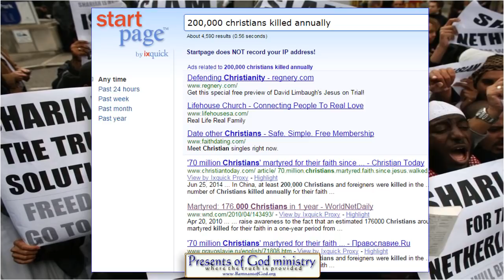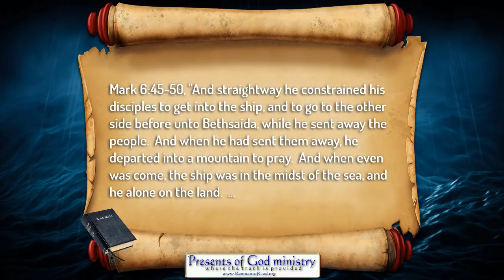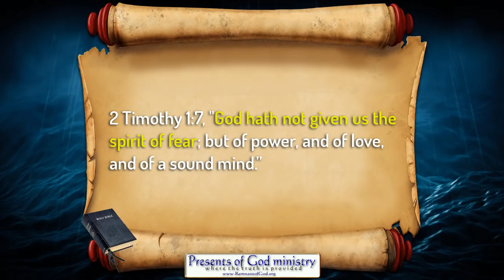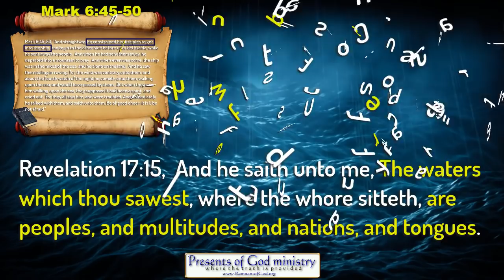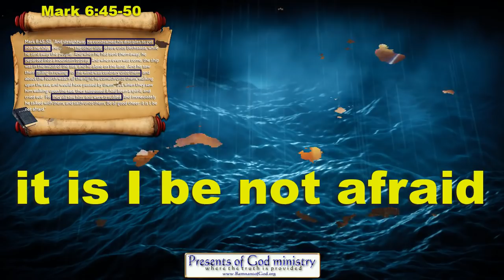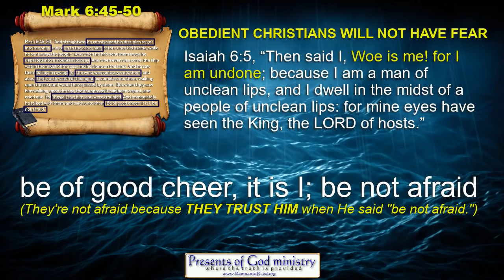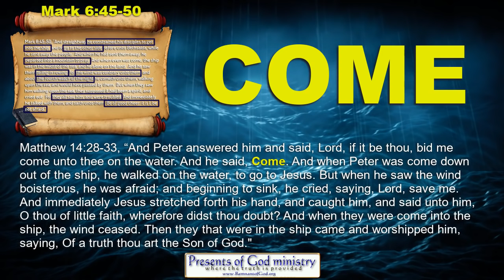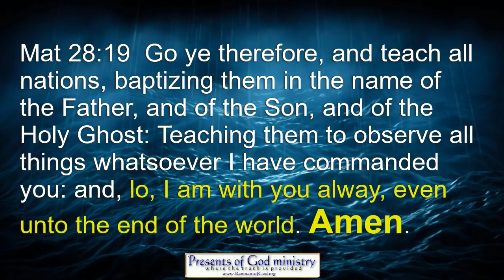It is I; be not Afraid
This is why obedient Christians have no fear of what's already happening or what's coming.